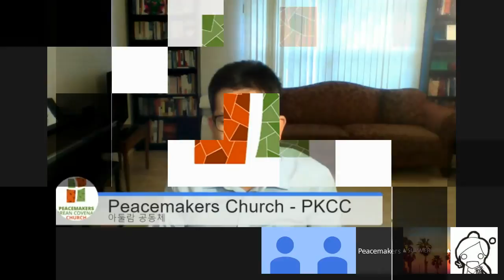Morning Prayer 061416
[롬1:28-32]
힘써 하나님을 알라